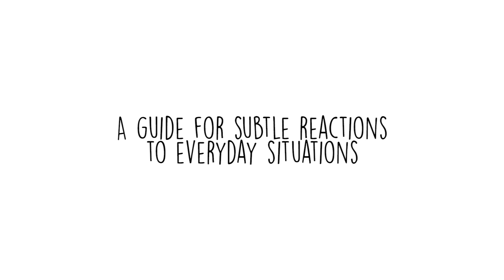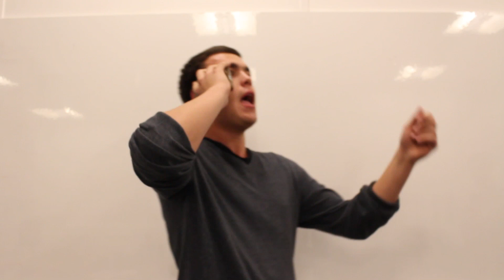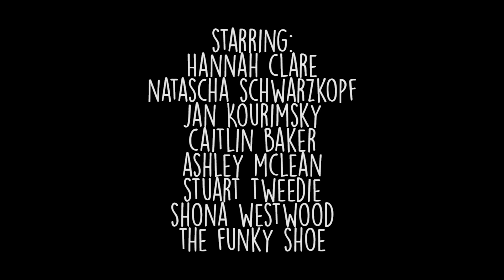NUDS Presents: A Guide For Subtle Reactions To Everyday Situations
Watch this video to see talented NUDS in action!

Featuring:

Hannah
Natascha
Jan
Caitlin
Ashley
Tweedie
Shona

Directed and Edited by Calum O'Brien and Jake Otajovic
Assisted by Axel Utrianen and Emma Realey